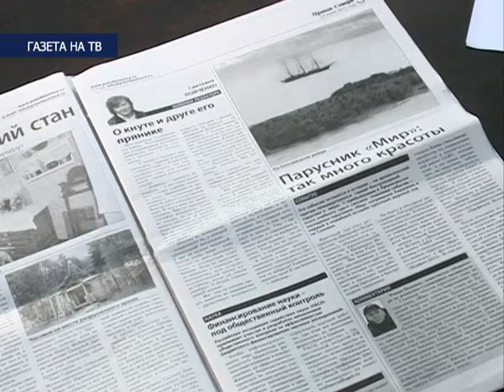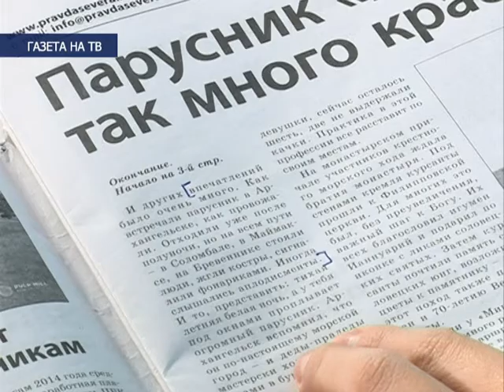"Газета на ТВ", выпуск № 1 , эфир 26.06.15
"Газета на ТВ" - новый цикл программ на телеканале ПС
Это событие останется в истории – на архангельский причал пришвартовался самый быстроходный парусник в мире. С пребыванием в Архангельске этого учебного судна связаны знаковые события – посещение парусника Мир патриархом Кириллом, и первый в новейшей истории крестный ход на Соловки – такими словами начинается статья "Парусник Мир: так много красоты". О создании этого материала мы говорим сегодня с автором статьи, главным редактором газеты "Правда Севера" Светланой Лойченко.